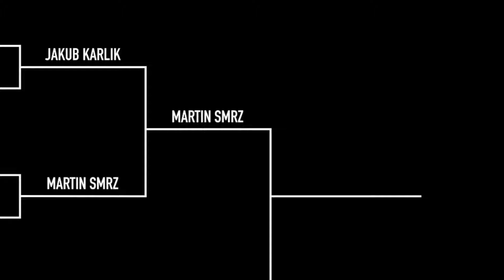Battle At The Komec II. – Jakub Karlik VS Martin Smrz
This year, the infamous Battle at the Komec is happening under the wings of Acrasy Apparel. This time Jakub Karlik goes against Martin Smrz in the second round.

Supported by: Horsefeathers Store Brno, Eina Skate Co., Boardmania.cz, Skaterock.cz

Filmed and edited by: Marek Skrivanek